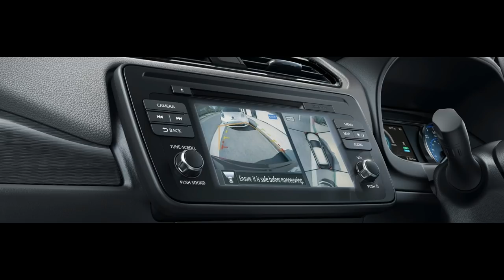My highlights of 2018 Nissan Leaf Launch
A short video with my take on the pros and cons of the 2018 Nissan Leaf following the global launch.